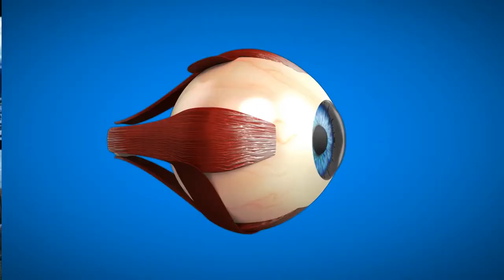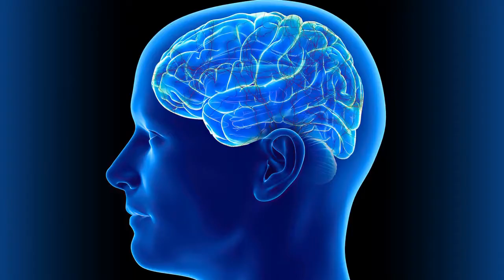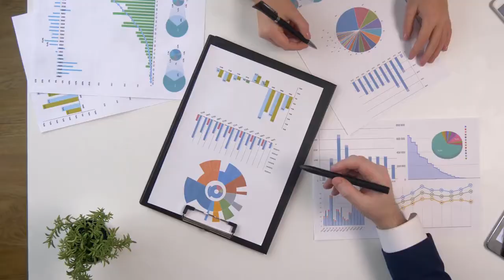Things Sigma Male Secretly Do | Sigma Male Secret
Topic Covered

9 things sigma males secretly do
sigma male secret
sigma males secret
things sigma males secretly do
secret
sigma male
sigma male traits
sigma males
sigma man
sigma men
sigma
sigma mindset
sigma male mindset
sigma male intro
sigma male characteristics
intj
high value man
grindset
sigma grindset

▬▬▬Recommendations▬▬▬▬▬▬▬▬▬▬▬▬▬▬▬▬▬

Our goal is to reach out to maximum number of fellow brothers, so that we can inspire them to do things that they truly believe in.